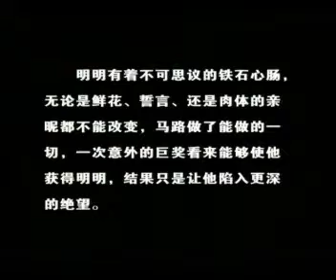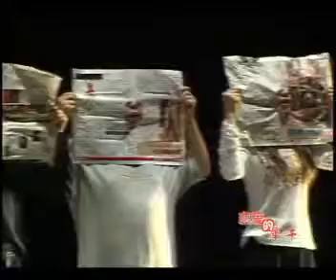《恋爱的犀牛》 Rhinoceros in Love (2003) [Part 4/8]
《恋爱的犀牛》 Rhinoceros in Love (2003)
导演/Director     ： 孟京辉 Meng Jing-hui
编剧/Playwright  ： 廖一梅 Liao Yi-mei
主演/Main cast   ： 段奕宏 Duan Yi-hong，郝蕾 Hao Lei